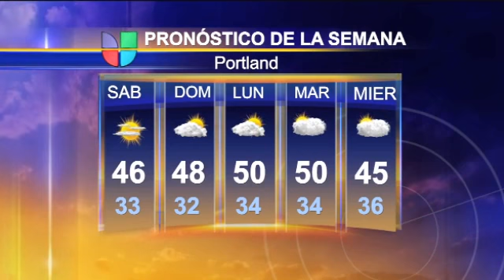Clima de Portland 2 de Diciembre